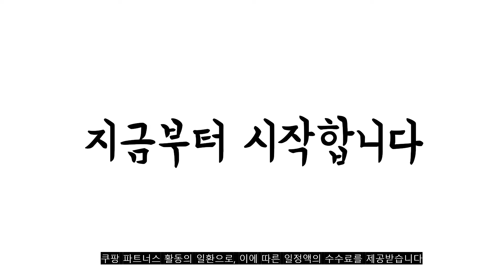2022년 11월 나이키후리스 판매 추천순위 TOP10 가성비 평점 후기 비교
❤️❤️❤️2022년 11월 나이키후리스 판매 추천순위 TOP10❤️❤️❤️
1위. 나이키 후리스 집업 양털 뽀글이 여성 블랙 [158,000원]

2위. 나이키 후리스 빅 스우시 리버시블 셰르파 양면 우븐 자켓 BQ6546-011 [117,000원]

3위. #[국내매장판] NIKE 클래쉬 셰르파 나이키 롱 후리스 집업 자켓 여성용 캠핑용 점퍼 코트   [163,000원]

4위. #(나이키매장정품)나이키 NSW 스포츠 에센셜+ 셰르파 남성 플리스 풀집 재킷 AS DD5022-010   [118,000원]

5위. #[나이키] 남성용 NSW 스타일 에센셜 플리스 윈터 탑 풀 집업 DD4882_010   [110,670원]

6위. #[나이키]AS NSW SPE+ 쉐르파 GX 크루 LS (DD5018-010) (DD5018010)   [83,240원]

7위. 나이키 PARK20 플리스 풀짚 후디 긴팔티 블랙 [73,800원]

8위. 나이키 양털 뽀글이 후드티 자켓 후리스 플리스 기모 집업 점퍼 남성 여성 커플 [134,900원]

9위. #(국내매장판/AS가능) 나이키 빅스우시 양면 리버시블 후리스 블랙 블루 뽀글이 재킷 풀집업 BQ6546-009 ATS   [145,000원]

10위. 나이키 후리스 DD5022-010 NSW 스포츠 에센셜+ 셰르파 재킷 [158,500원]